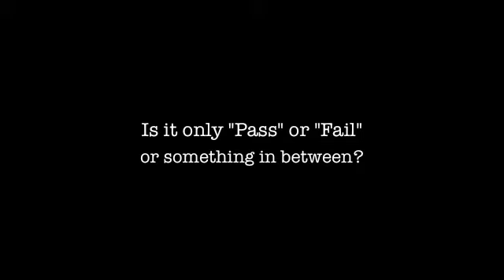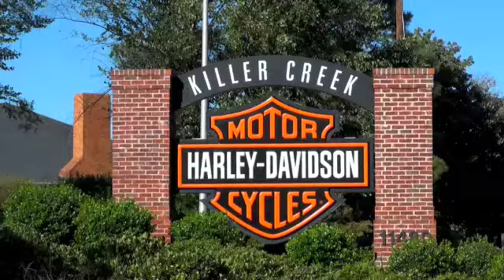Killer Creek Harley-Davidson interview with Dann Sullivan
My interview with Killer Creek Harley-Davidson of Roswell's dealership owner Dann Sullivan includes what it takes to get properly licensed to ride a motorcycle in Georgia as well as some nice insights into what it's like to actually ride one after that fact. He also helps destroy the old myth (which was actually more fact than fiction) about always having to work on a Harley and touches on it's unique blup blup sound.

This promo was made from edited footage of clips shot at 2 KCHD events in the fall of 2012. Video shots were taken with a Sony HDR CX550V camera and the audio on a 560, supplied by LGOP production assistant Harvey Mushman. Music used was supplied for the video by the Daniel Lee Band, who played at one event, and Psycho DeVilles are playing in the background during the interview for the other.